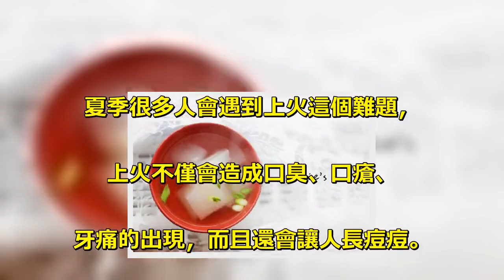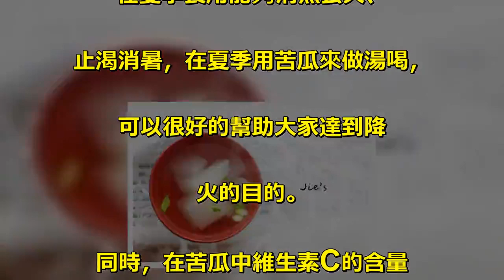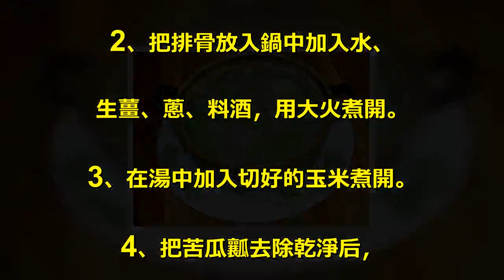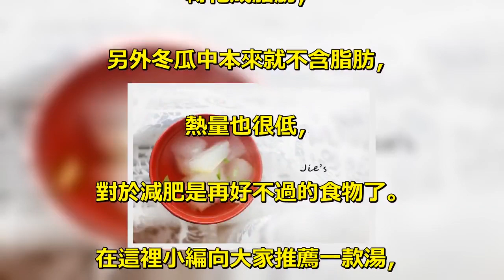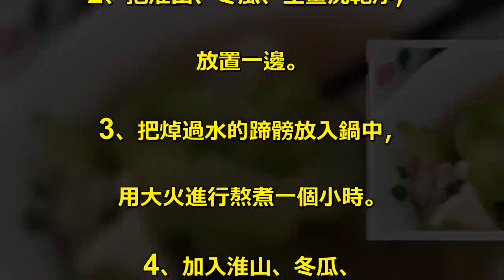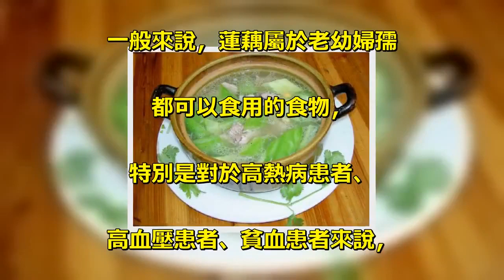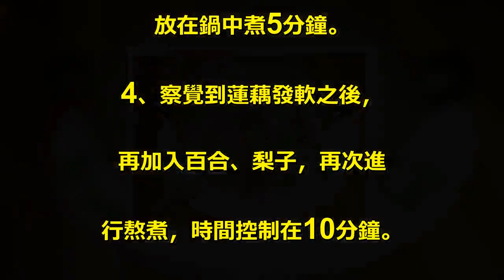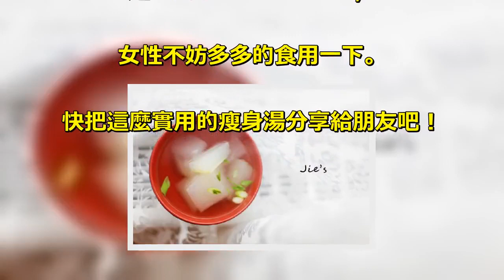這三種湯，降火氣、治便秘，還能排毒清腸，減肥瘦身！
夏季很多人會遇到上火這個難題，. 上火不僅會造成口臭、口瘡、. 牙痛的出現，而且還會讓人長痘痘。. 為了解決這種情況，. 小編今天給大家介紹三款降火湯，. 喝了不僅去除火氣還能排毒清腸，. 有減肥瘦身的作用！. 1、苦瓜湯. 苦瓜性寒，夏天成熟，. 在夏季食用能夠清熱去火、. 止渴消暑，在夏季用苦瓜來做湯喝，. 可以很好的幫助大家達到降. 火的目的。. 同時，在苦瓜中維生素C的含量. 比較高，人們在食用之後，. 不僅可以很好的滋補身體，. 為身體補充能量、提高身體機能，. 還能夠讓肌膚變得白暫嫩滑。. 除此之外，經常吃苦瓜還有降. 血糖以及調節內分泌的作用，. 所以在平時適量的吃苦瓜對於. 滋補身體、. 減肥瘦身有非常好的幫助。. 苦瓜排骨湯的做法. 食材：排骨、苦瓜、玉米、蔥、. 料酒、生薑、胡椒粉、食鹽。. 做法：. 1、首先把排骨清洗乾淨，. 然後焯一下水，. 去除排骨的油脂以及腥味。. 2、把排骨放入鍋中加入水、. 生薑、蔥、料酒，用大火煮開。. 3、在湯中加入切好的玉米煮開。. 4、把苦瓜瓤去除乾淨后，. 放入煮開的湯中，用小火進行熬煮。. 5、在煮開的湯水中加入. 食鹽調味就可以食用了。. 2、冬瓜湯. 夏天吃冬瓜清熱祛暑、潤肺生津，. 有助於夏季降火。. 而且富含豐富的維生素C、. 鉀元素，而鉀元素是人體必. 需的微量元素，. 具有排水消腫的作用。. 冬瓜中含有丙醇二酸，. 這種物質能夠有效的抑製糖類. 轉化成脂肪，. 另外冬瓜中本來就不含脂肪，. 熱量也很低，. 對於減肥是再好不過的食物了。. 在這裡小編向大家推薦一款湯，. 對於夏天祛濕有很好的幫助。. 冬瓜淮山蹄髈湯的做法. 食材：蹄髈、冬瓜、淮山、. 姜、料酒、食鹽。. 做法：. 1、把蹄髈進行清洗，加入料酒，. 用水焯一下，. 以此來去除蹄髈的油膩。. 2、把淮山、冬瓜、生薑洗乾淨，. 放置一邊。. 3、把焯過水的蹄髈放入鍋中，. 用大火進行熬煮一個小時。. 4、加入淮山、冬瓜、. 食鹽一起用小火慢燉。. 3、蓮藕湯. 吃蓮藕對於夏天的炎熱有很好. 的去除，用蓮藕製成的藕粉，. 能夠消食止瀉、開胃清熱，. 對身體虛弱有很好的滋補作用，. 在古代，. 藕粉一度被欽定為御膳貢品。. 一般來說，蓮藕屬於老幼婦孺. 都可以食用的食物，. 特別是對於高熱病患者、. 高血壓患者、貧血患者來說，. 更是可以適當的多吃一點。. 下面就為大家推薦一款以蓮藕. 為材料製作的湯，. 能夠有效的保健身體。. 百合蓮藕梨湯. 食材：百合、蓮藕、梨、冰糖、. 枸杞蜂蜜。. 做法：. 1、將百合、蓮藕、梨洗乾淨，. 切成塊狀，放置在盤子中。. 2、把枸杞洗乾淨，放在一邊。. 3、把切成塊狀的蓮藕，. 放在鍋中煮5分鐘。. 4、察覺到蓮藕發軟之後，. 再加入百合、梨子，再次進. 行熬煮，時間控制在10分鐘。. 5、水沸騰了，加入洗乾淨. 的枸杞，小火煨煮5分鐘。. 6、把湯水放置在外面，. 溫度冷卻在80度，. 加入少量的蜂蜜，即可食用。. 喝百合蓮藕梨湯能夠有效的潤肺止咳、. 清心安神，對於天熱時引. 起的燥熱有很好的治療，. 還能夠有效的活血散瘀，. 對於清煩解渴、. 滋陰養胃也有一定的功效。. 對於愛美人士來說，經常喝這3款湯，. 還能夠有效的美容養顏，. 女性不妨多多的食用一下。. 快把這麼實用的瘦身湯分享給朋友吧！.